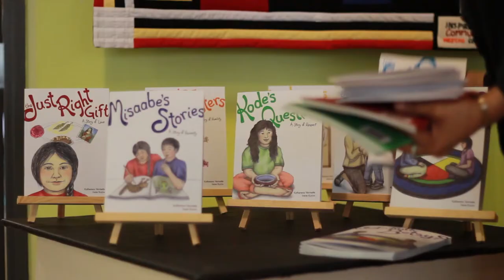Katherena Vermette on The Seven Teachings Stories series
Award-winning author Katherena Vermette chats about The Seven Teachings Stories series. The Seven Teachings of the Anishinaabe—love, wisdom, humility, courage, respect, honesty, and truth—are revealed in seven stories for children. Set in urban landscapes, Indigenous children tell familiar stories about home, school, and community.